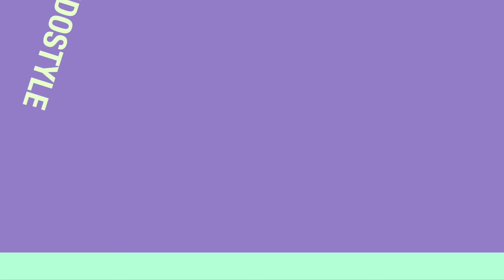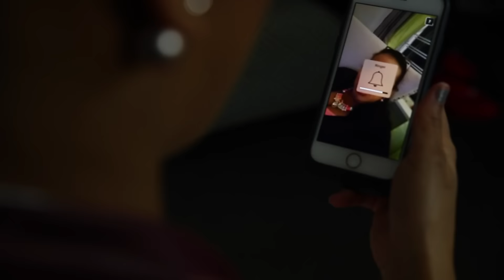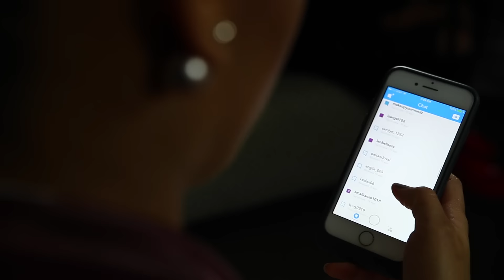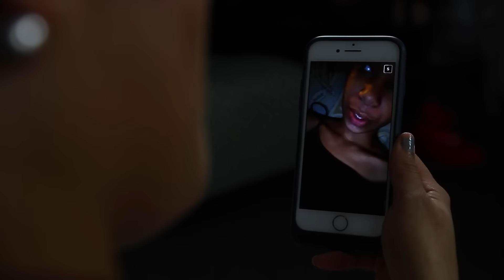Both Ways Episode 10 El Ingenuo